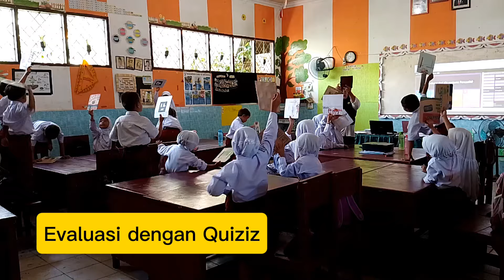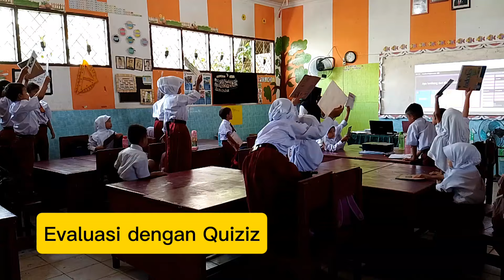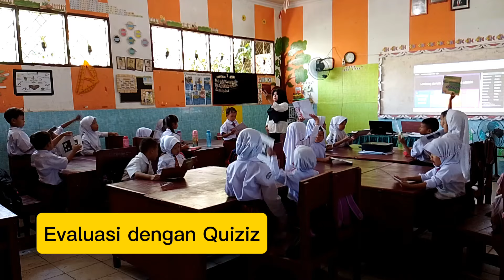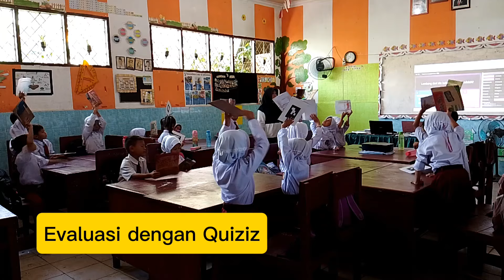Contoh Video UKIN Kelas 1 Pancasila PPG PILOTING Tahap 2#piloting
Video diambil di kelas 1 pada materi simbol dan lambang negara